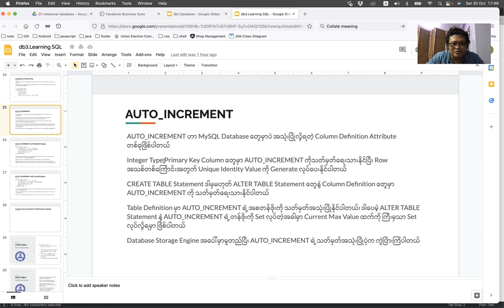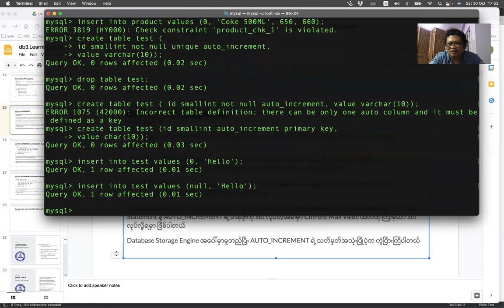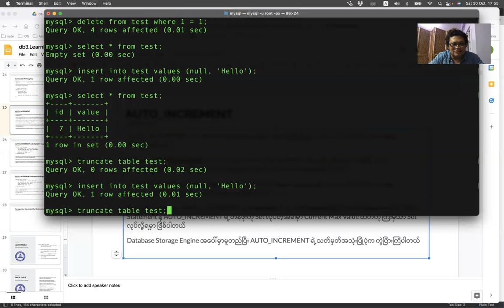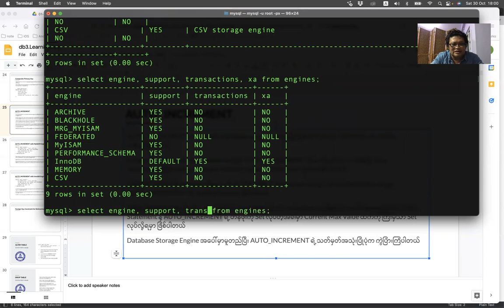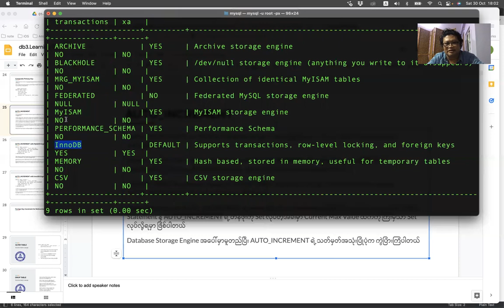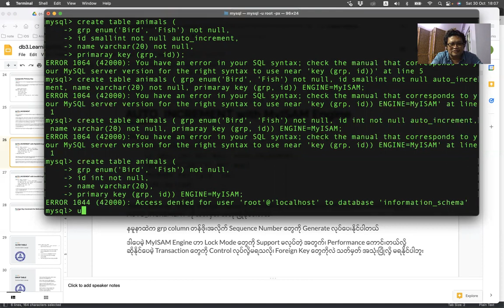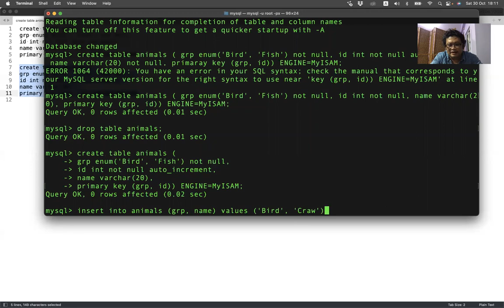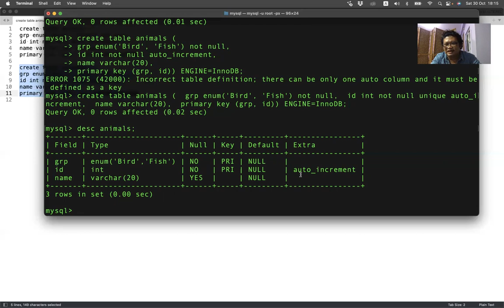DB01-28 Auto Increment Columns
MySQL Database မှာ အသုံးပြုနေတဲ့ Auto Increment Column အကြောင်းဖြစ်ပါတယ် ခင်ဗျာ။